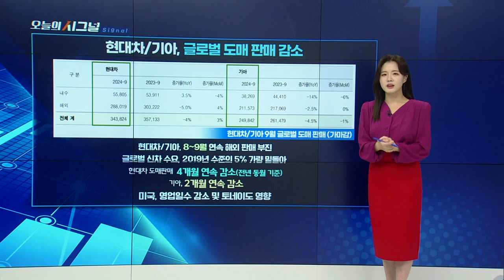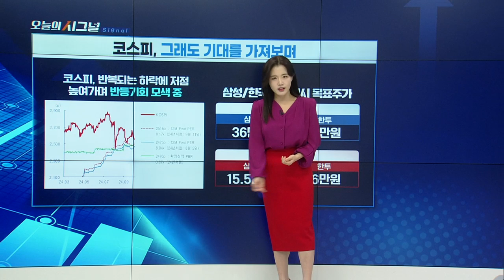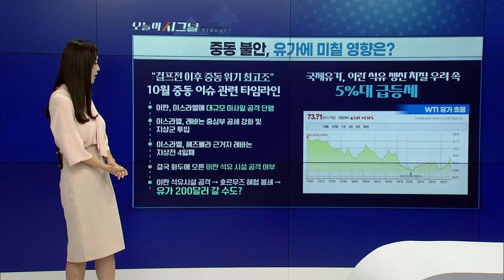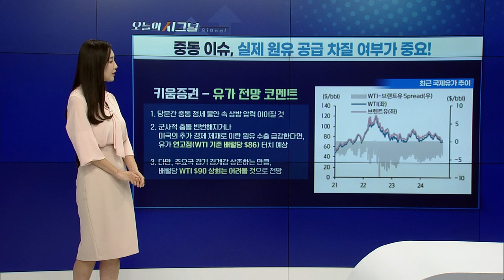중동 불안, 유가에 미칠 영향은? [오늘의 시그널] | Final Shot (20241004)